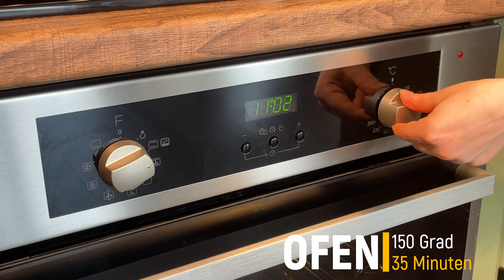Schokoladenkuchen wird Ihr Herz mit seinem Geschmack und seiner Einfachheit zum Schmelzen bringen.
Hallo Freunde!👋

Als wir zum ersten Mal von diesem Dessert hörten, beschlossen wir sofort, es zuzubereiten. Wir waren vom Geschmack und der einfachen Zubereitung fasziniert. Wir sind sicher, dass Sie es auf jeden Fall mehr als einmal kochen und dieses Rezept mit Ihrer Familie und Ihren Freunden teilen werden.😉

Schau dir das Video bis zum Ende an, abonniere den Kanal, gib ihm einen Daumen nach oben👍, klicke auf die Glocke🔔, damit du keine neuen Videos verpasst 🎥 und teile auch deine Meinung zu diesem Rezept in den Kommentaren💬

Zutaten:
Dunkle Schokolade - 450 gramm
Butter 82.5%   250 gramm
Hühnerei - 9 stück
Zucker - 100 gramm

Guten Appetit!😊

Ich empfehle Ihnen auch, unseren Kanal mit Rezepten für Hauptgerichte zu besuchen, die Ihren Tisch unvergesslich und sättigend machen werden.